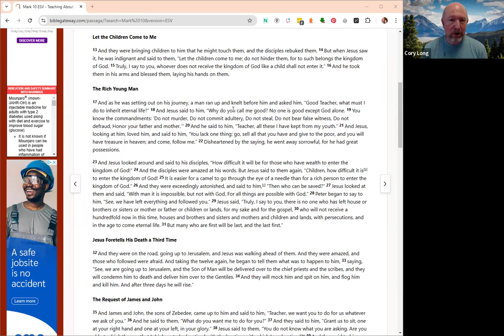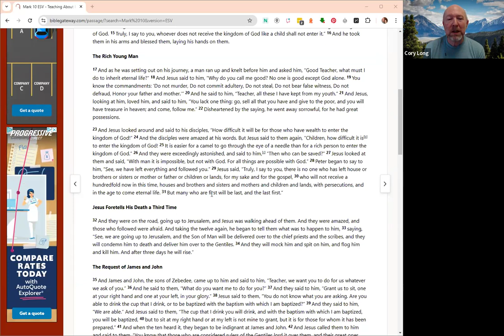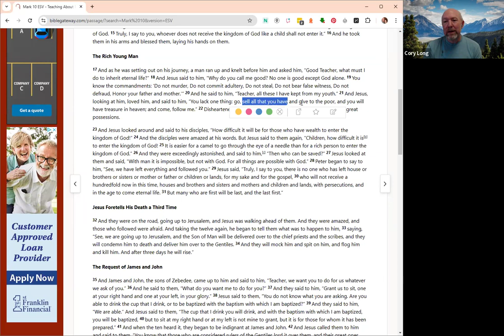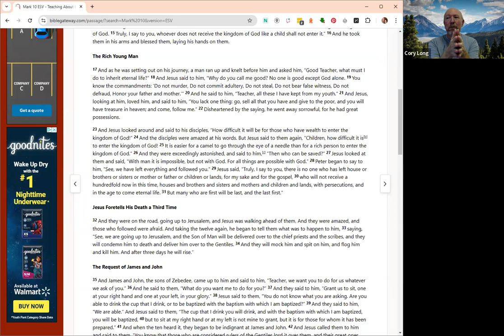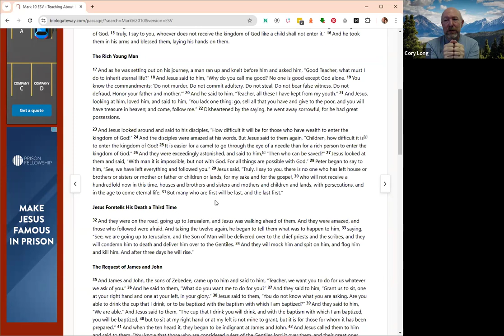God's Kingdom needs Builders, not Beggars - Kingdom Impact Call by Cory Long - Mark 10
Too many of us have settled for a scarcity mindset, believing the lie that being broke is somehow holy. But Scripture is clear: God equips His people with resources to build, grow, and expand His Kingdom—not just scrape by. From Abraham to the disciples, the Bible is filled with examples of leaders who stewarded wealth for eternal impact. If you’re tired of limiting beliefs holding you back, join me on this month’s Kingdom Impact Call to discover how God’s Word shatters the myth of scarcity and calls you to be a Kingdom builder.

Cory Long challenges us to something bigger, to stop playing small and to go all in on the things God has called us to do.

Here's how my businesses can help you:

Want to learn how to build your own Online Business while surrounded by Christians on the same journey?

Want a sneak peak inside of a Digital Storefront's student's business?  Click here - For an insider's look at Digital Storefronts go